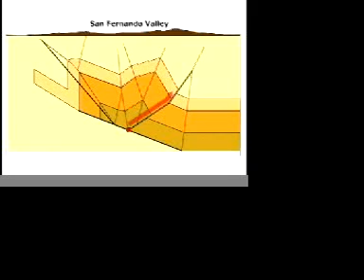Earthquake Country LA Chapter 6 Northridge Earthquake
Through live-action demonstrations and vivid animations, Dr. Pat Abbott explains how earthquakes have shaped the scenery and the character of the greater Los Angeles area. Dr. Abbott shows how faults capable of large earthquakes lie beneath most of the area, posing great risk to the millions of people living in earthquake country. Animations illustrate how and why earthquakes happen, how mountains and valleys have formed as a result, how the ground will shake in large earthquakes, and why this shaking is so destructive to buildings. Dr. Abbott also shows how to evaluate your home for earthquake safety and explains how to reduce the devastating effects of earthquakes. This video is part of Dr. Abbott's "Written in Stone" series.